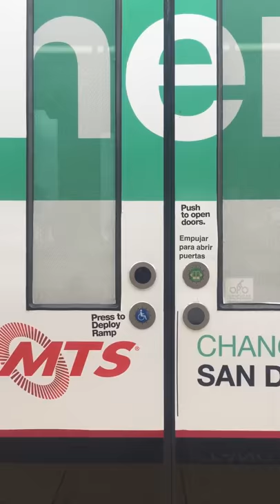SD trolley light rail departing E st station